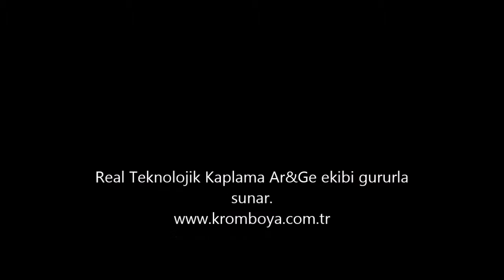KROM BOYA TABANCASI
Dünyanın ilk hava-sıvı atomizasyonlu tabancası Real Teknolojik Kaplama Ar&Ge ekibi tarafından üretilmiştir. Klasik çift kafa tabancalarda karşılaştığımız, kalibrasyon problemi artık bu tabanca ile son buluyor. Ayrıca çok seri kullanabilme avantajına sahip krom tabancasında istenildiğinde küçük, istenildiğinde heykel boyutunda malzemeleri boyamak mümkün.

Açıklama;
Firmamız 2010 yılında kurulmuş olup, Ülkemizin ilk ve en büyük sprey krom kimyasalları üreticisidir.
Kurulduğu günden itibaren "REAL" markası ile tanınmış ve Dünyanın 4 büyük üreticisi arasına girmeyi başarmıştır.  Ancak 2015 yılından itibaren art niyetli, bir takım firma ve şahıslar tarafından "REAL" olan ismimiz yoğun bir şekilde taklit edilmeye başlanmıştır. Öyle zaman gelmiştir ki marka başvurusu yapmadığımızın farkına varan, ticaretten ziyade birşeyler koparma amacı ile marka başvurusu yaparak, bizlerden "markanı geri veririm ama şu kadar rakam verirsen" gibi şantaj yapmaya tevessül edenleri bile gördük.
Özellikle son dönemde; bazı şahsiyetsiz kişiler Kendi kalitesiz ürünlerini satamayacağı için en iyi çıkar yol olarak gördüğü "REAL" ismi ile ürün satarak insanları mağdur etmektedirler.
Bu vesile ile artık artık önüne gelen kişinin kullandığı "REAL" ismimizden vazgeçerek 15 Ağustos 2017 tarihi itibarı ile tescilli markamız olan "PROKEM" Kimya ismini kullanmaya başladık.
Lütfen Firmamızı Prokem Kimya olarak not ediniz.